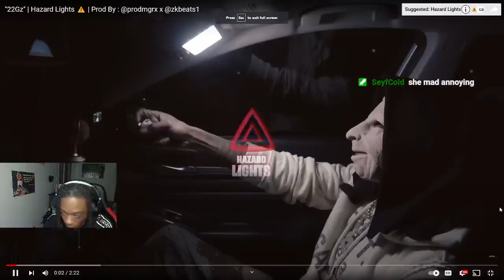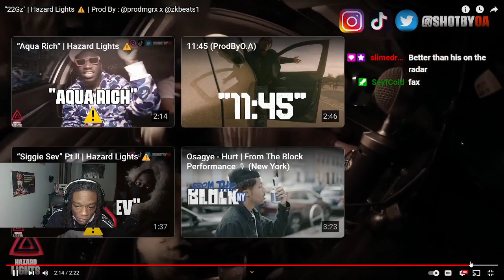"22Gz" | Hazard Lights ⚠️ | Dotty Reaction